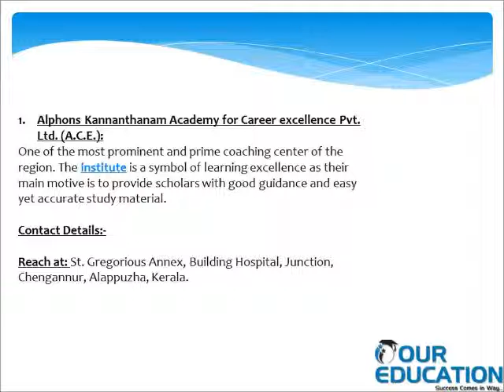top upsc coaching in alapuzzha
Best Whatsapp group for UPCS